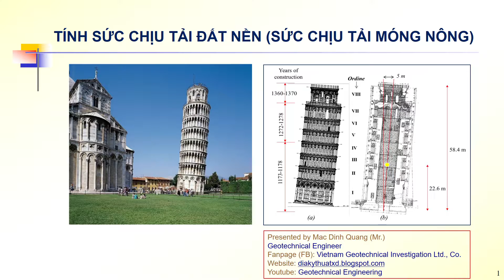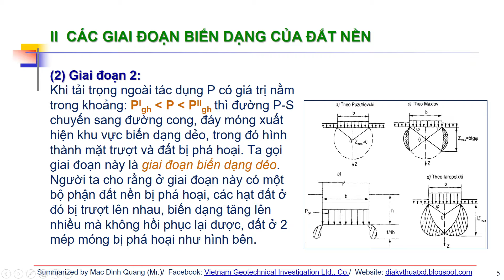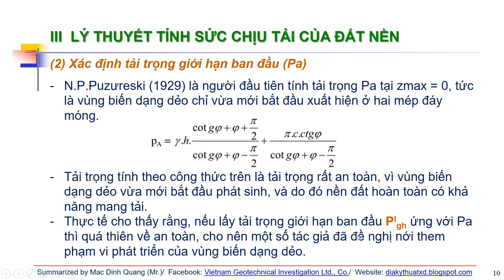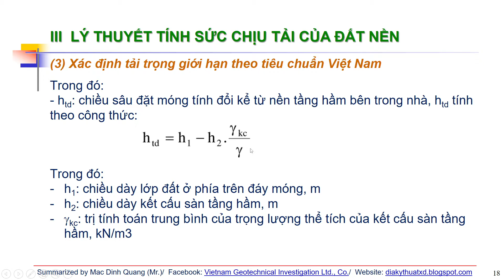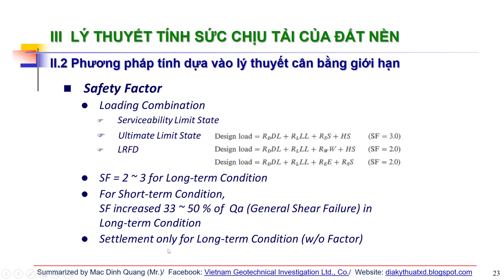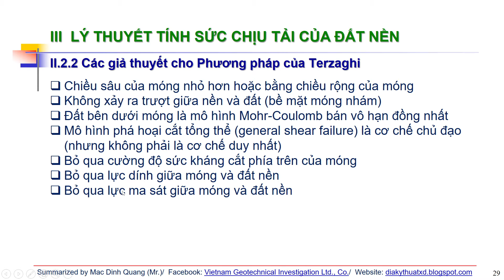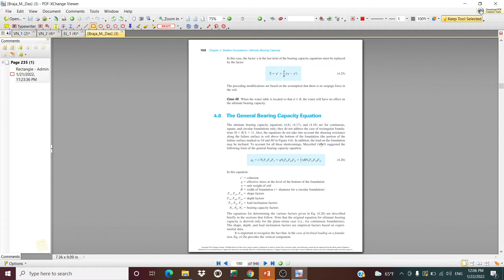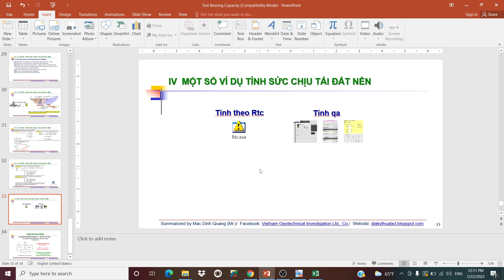Tính sức chịu tải của đất nền, nên tính theo Rtc hay qa?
Địa chất công trình - Địa kỹ thuật
Geotechnical Engineering
Ⓕ Facebook : Vietnam Geotechnical Investigation Ltd., Co.